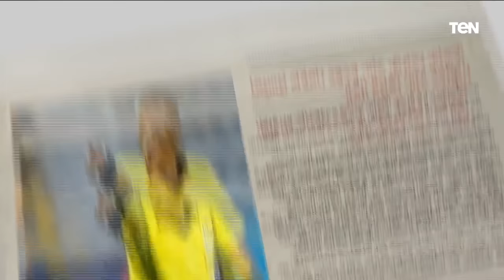نجم الأهلي السابق ينضم للزمالك.. والأهلي يعترض على حكم مباراة نهائي إفريقيا | البريمو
البريمو - نجم الأهلي السابق ينضم للزمالك والأهلي يعترض على حكم مباراة نهائي إفريقيا .. حلقة الاثنين 23 مايو 2022 تقديم الكابتن محمد فاروق